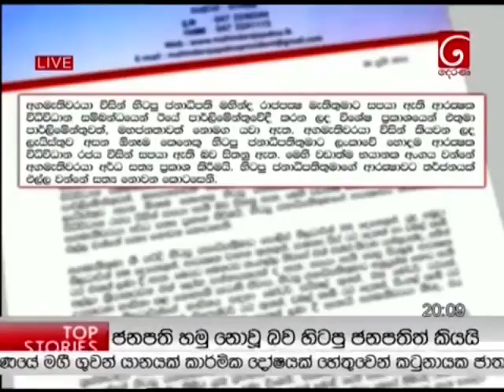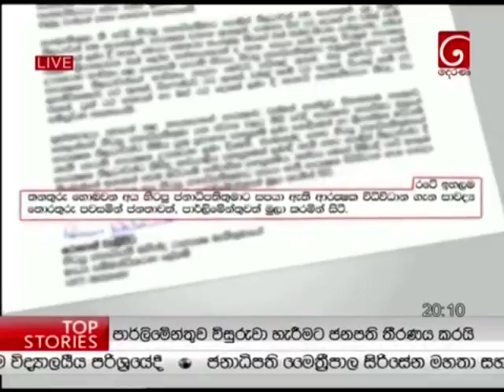Derana News 26 06 2015 Part 01